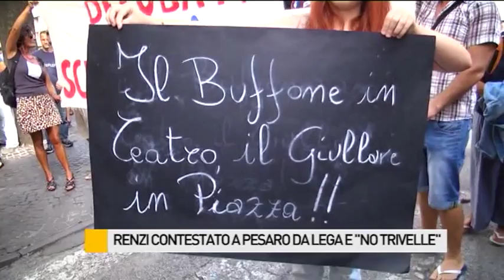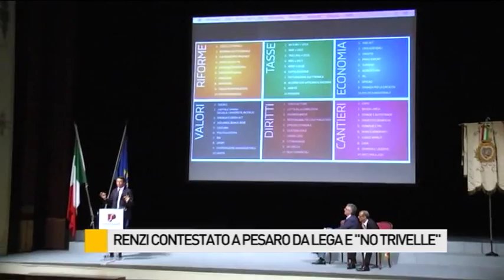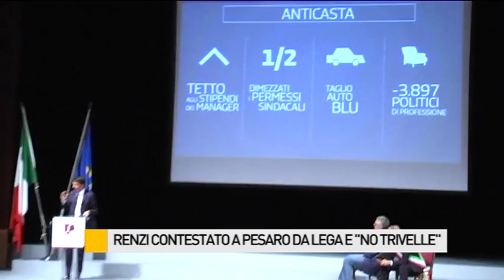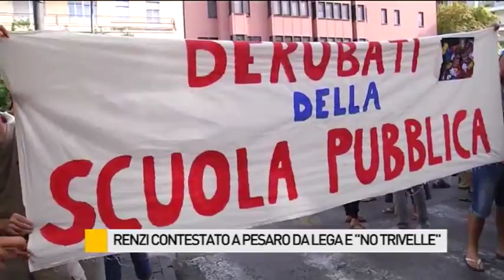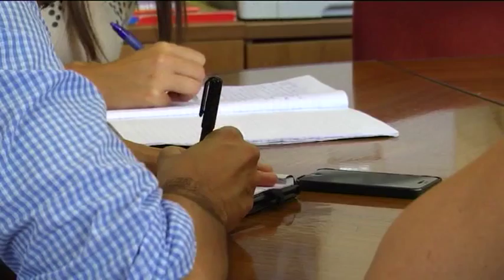Occhio alla NOTIZIA 25/8/2015